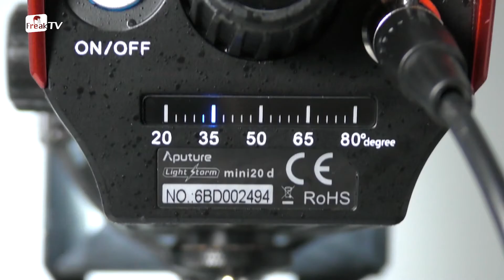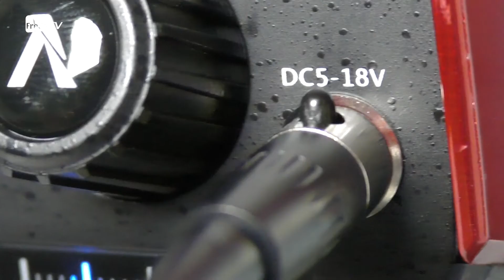סקירת מוצר Aputure LS-Mini20 kit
הצלם יגאל עמר מציג ומדגים את הערכה החדשה של Aputure דגם LS-Mini20